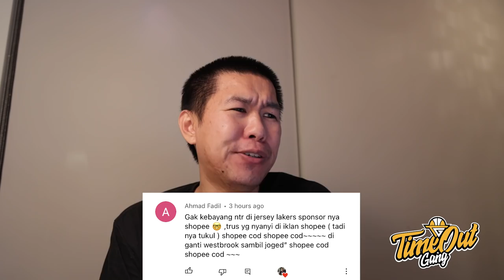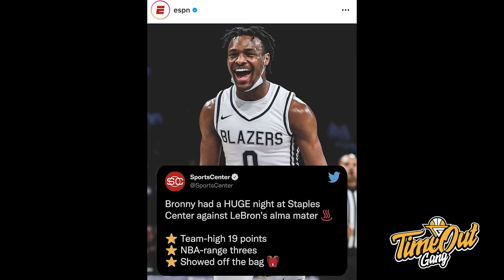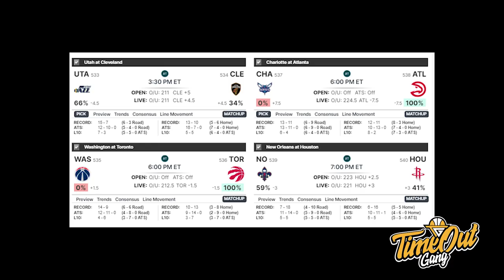TIME OUT: Harus Percaya Hypenya Bronny Gak Nih? // Warriors Langsung Bapuk Mainnya Hari Ini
Di Time Out hari ini kita membahas kekalahan Golden State Warriors dari San Antonio Spurs, Chicago Bulls mendapatkan kemenangan besar melawan Brooklyn Nets dan Bronny James kayanya semakin jago sekarnag ini.

Thumbnail photo via @sportscenter